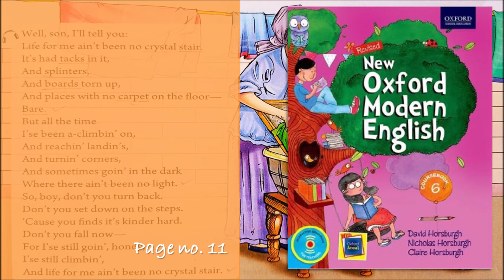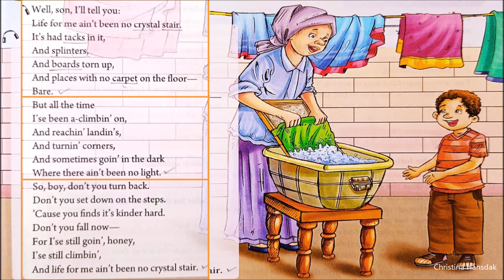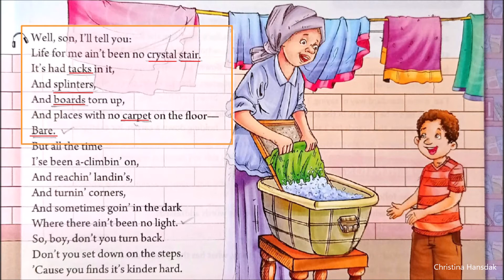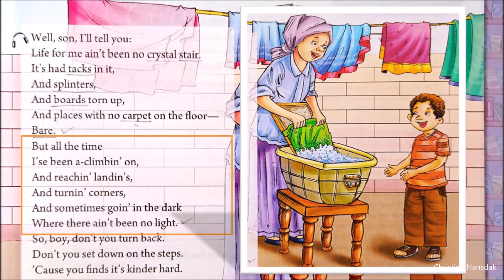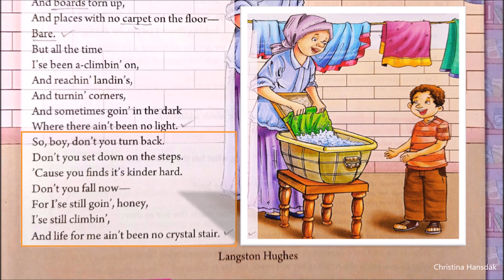Class 6 (New Oxford Modern English) Poem _ Mother to Son - Langston Hughes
Mother to Son summary 00:10
Poem explanation 03:00